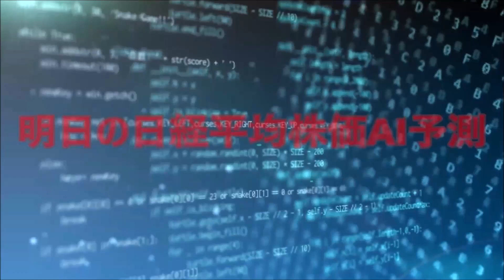今週の日経平均株価AI予想（2021/11/15~19）